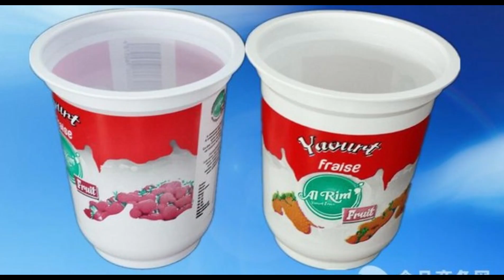ماكينة طباعة اكواب الايس كريم